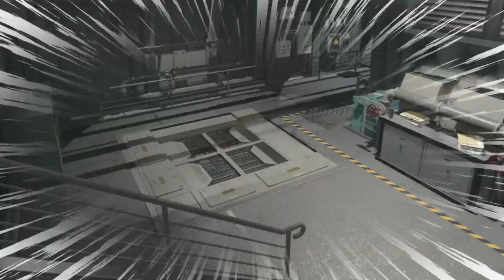I BECOME A PILLOW IN CALL OF DUTY!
PROPHUNT!
THE BEST HIDE AND SEEK GAME IN CALL OF DUTY COLD WAR!